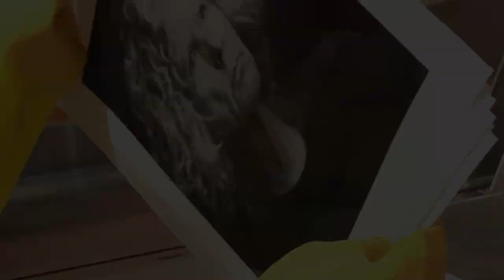TONING AND WASH OF SILVER GELATIN PRINTS DAY 408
TODAY IN MY DARKROOM, I SELENIUM TONED AND WASHED SILVER PRINTS FROM MY EPIC NO HAIRCUT COVID LOCKDOWN SELFIE ON 4X5 FILM.